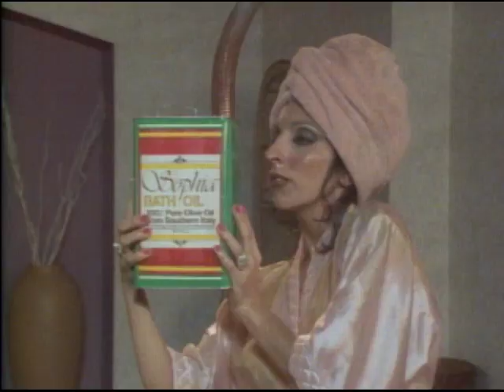SCTV Sophia Bath Oil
For generations Italians have been using olive oil as a natural skin softener.

SCTV, the award winning sketch comedy show produced by The Second City returns on YouTube with select comedy videos and sketches published by Second City Network.

Be the first to see the newest videos.

Featuring: Andrea Martin

(c)2013 The Second City Inc.